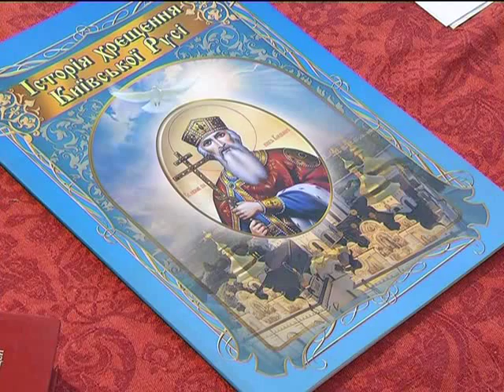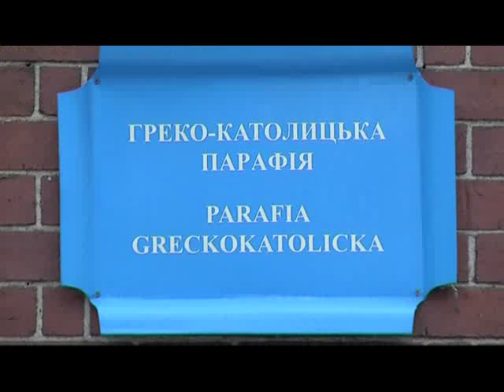Свою Україну любіть (Гданськ)